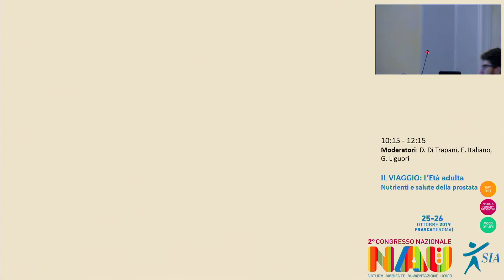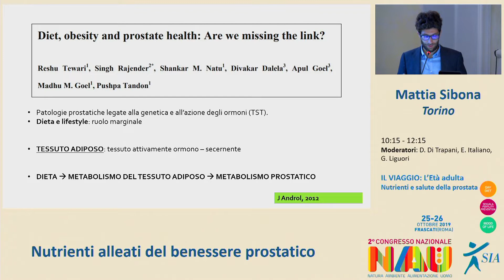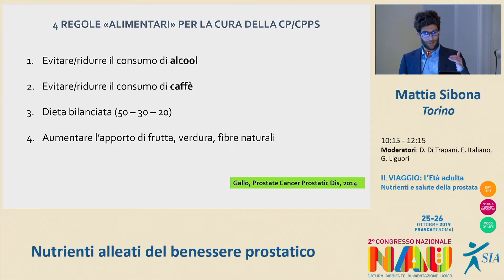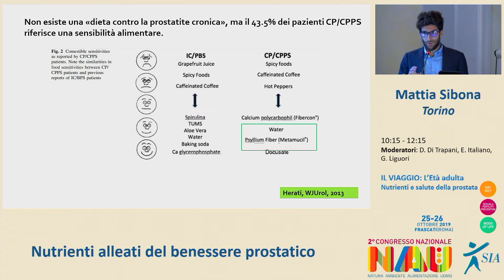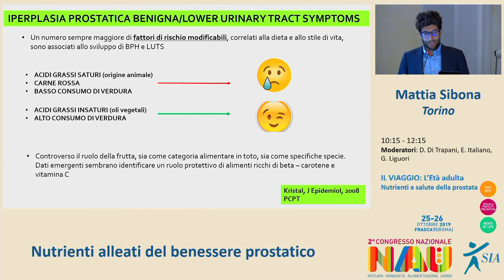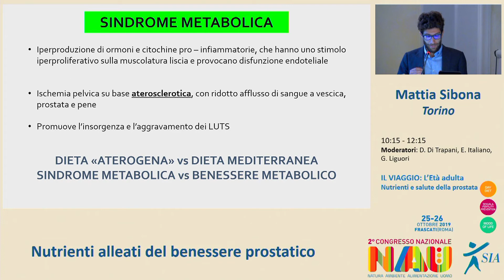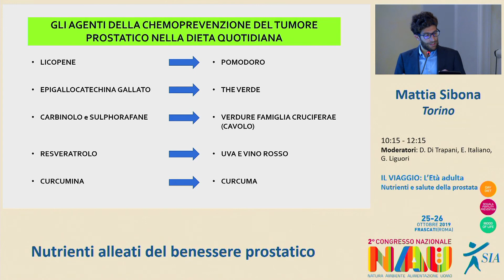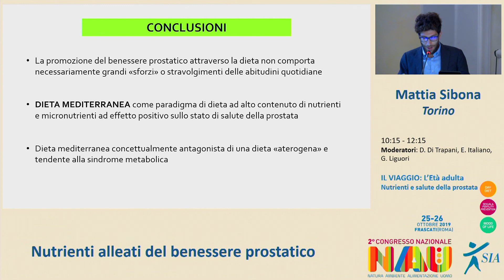Nutrienti e salute della prostata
In questi giorni in cui siamo tutti a casa 🏠 e possiamo gestire al meglio i nostri pasti 🍽️ è importante sapere come quello che mangiamo influisce sulla nostra salute.

🍅 Sapevate, per esempio, che una dieta mediterranea ad alto contenuto di nutrienti e micronutrienti ha un effetto positivo sullo stato di salute della prostata?

➡️ Seguite gli interessanti consigli contenuti nell'intervento del Dott. Mattia Sibona